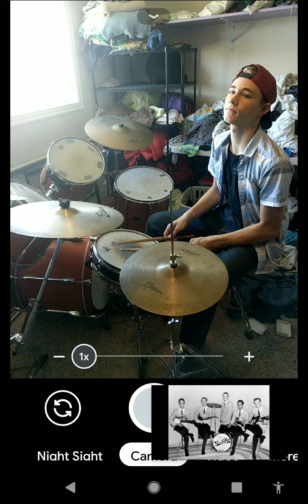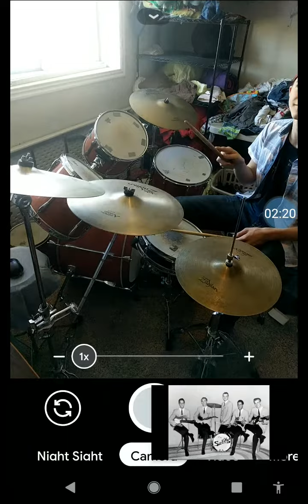Drum solo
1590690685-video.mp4